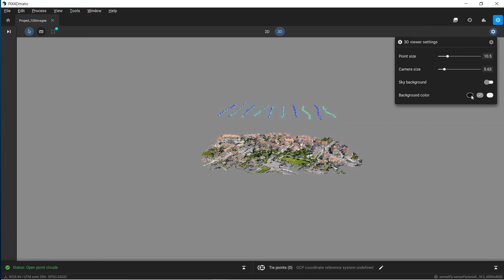Pix4D - PIX4Dmatic feature: 3D viewer settings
With the intuitive interface of PIX4Dmatic, you can adjust the settings of the 3D viewer according to the needs of your project and display it in an effective, convenient way!!